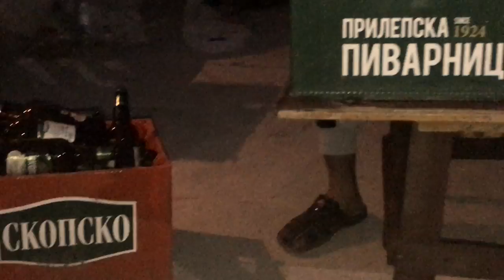Real Rap-Jas sojla nemam (Parodi)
Real Rap-Jas sojla nemam 2017█▬█ █ ▀█▀